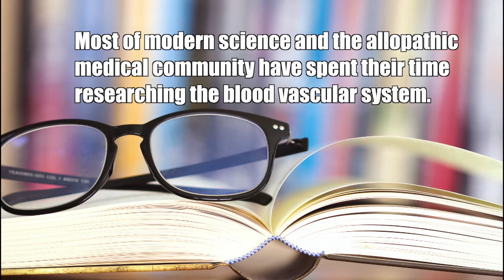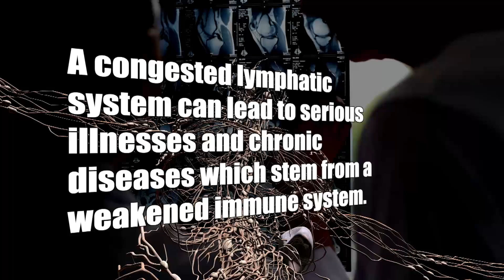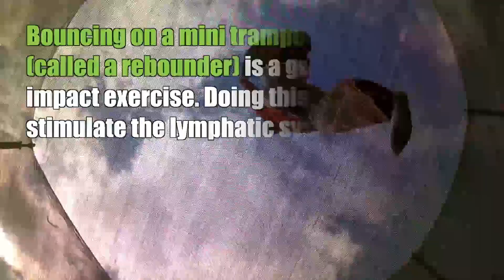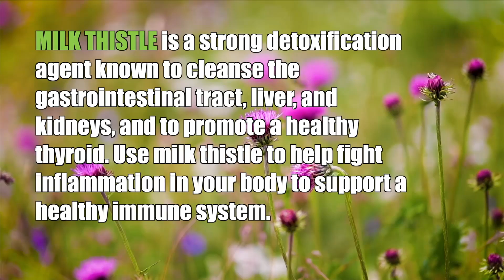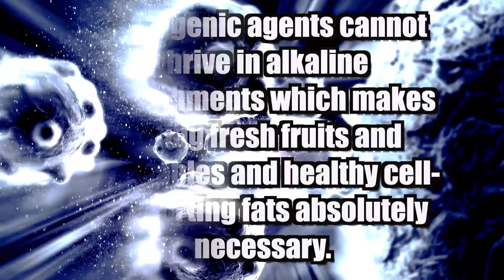10 Ways to Boost Your Lymphatic System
Have you ever handled a clogged drain? Buildup in your pipes can lead to flooding, leaks, and that awful smell. The lymphatic system is like the "drainpipes" of your body. Failing to maintain this essential system can lead to serious illnesses and chronic diseases - all stemming from a weakened immune system. Check out this brief video to learn the top 10 ways to keep your lymphatic system healthy. Supporting lymphatic flow have been shown to decrease the reoccurrence of cancer, which is why lymphatic health is SO IMPORTANT for living a happier, healthier life.